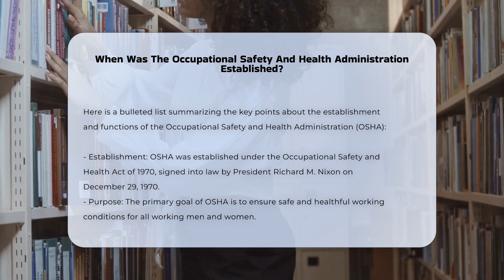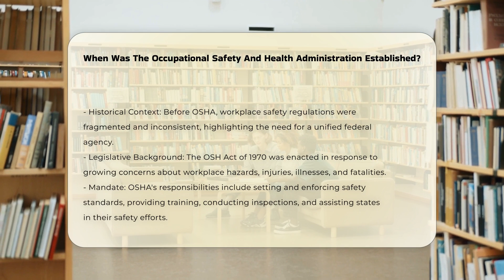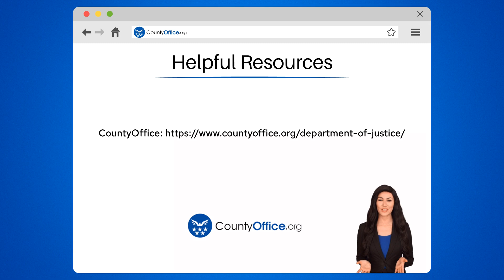When Was The Occupational Safety And Health Administration Established? - CountyOffice.org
When Was The Occupational Safety And Health Administration Established? Unlock the secrets of police incident reports with our latest video! Dive into the world of law enforcement as we break down what these crucial documents entail, how they are utilized in tracking criminal activities, and their significance as evidence in legal proceedings. Discover the step-by-step process of obtaining a copy of a police incident report directly from the relevant authorities, including handy tips for online requests. Whether you're a concerned citizen or a legal professional, understanding police incident reports is essential in today's society.